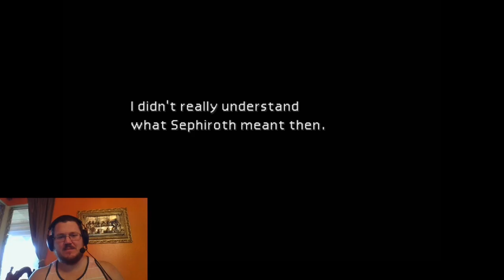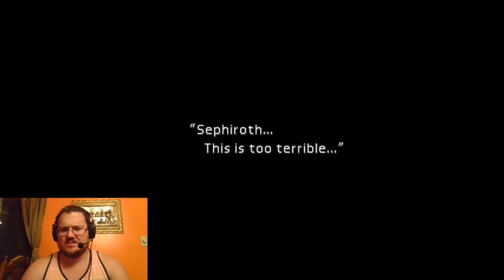Everything Is On Fire! [Final Fantasy VII: Part 4]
We need fireman now!

The 70 Moment of Life:

Category
Entertainment